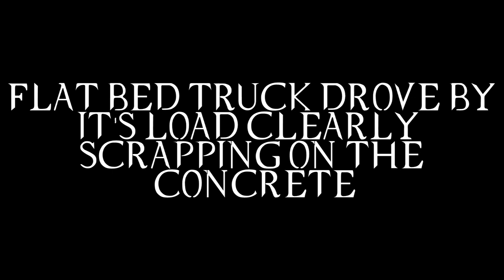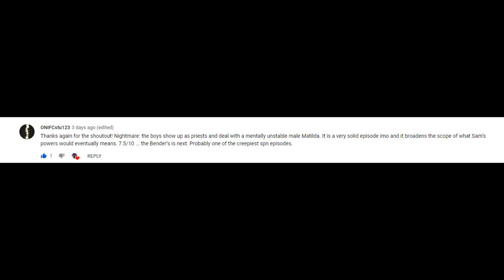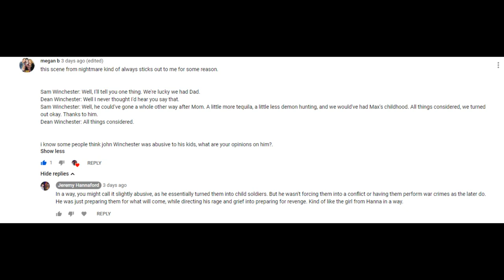Supernatural Nightmare Episode Review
Continuing my retro reviews of Supernatural Season 1, we come to Nightmare, the episode that showed us that Sam wasn't alone in being a weird psychic kid!